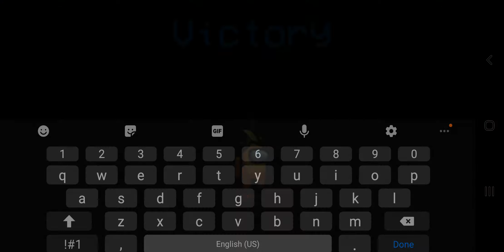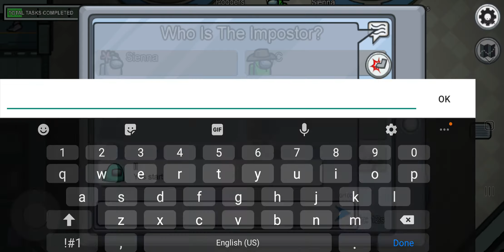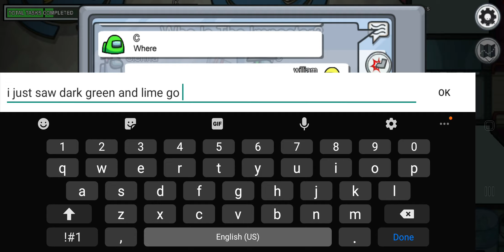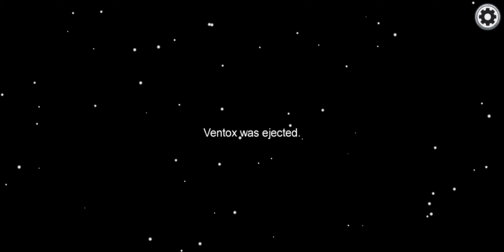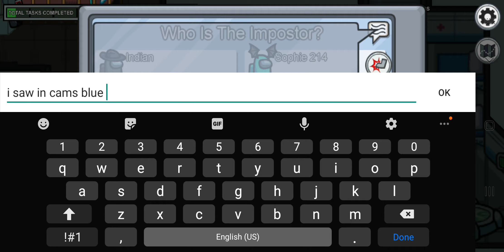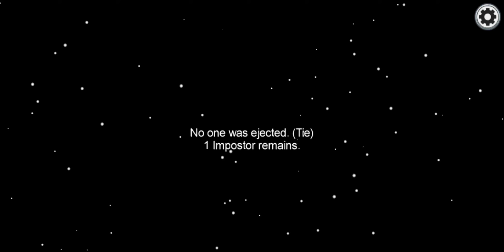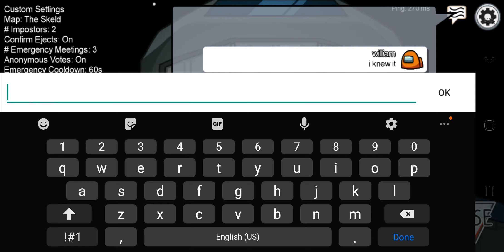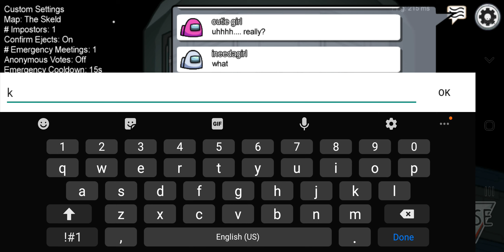playing among us